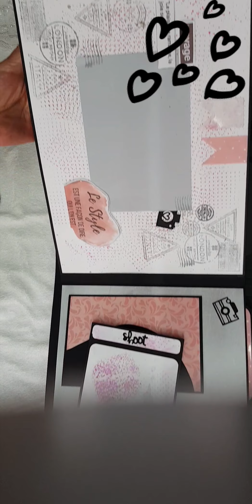presentation de l album photo appareil photo.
petite présentation de l album photo  appareil photo.